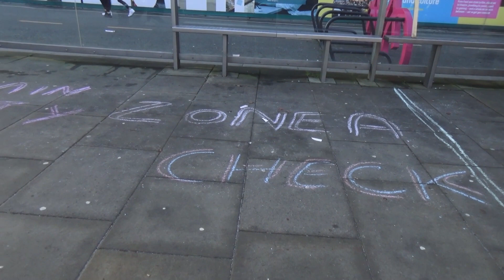Sheffield stop the 15 minute smart city and clean air zone education.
27th February Inner ring road charge Sheffield for commercial vehicles £10 and £15.  28th February Oxford Zone into 6 parts and vehicle journeys restricted to 100 a year.